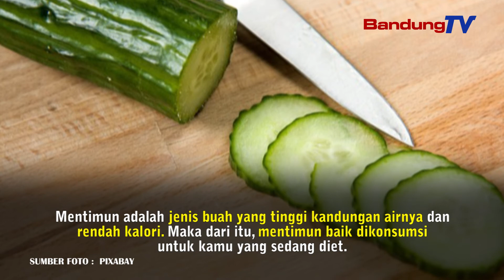Inilah Manfaat Mentimun Yang Jarang Orang Tahu